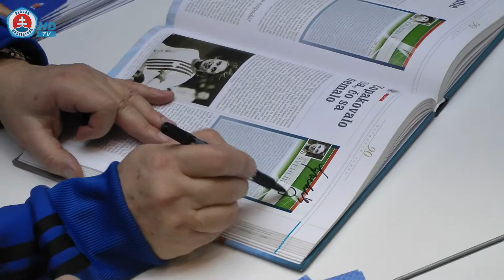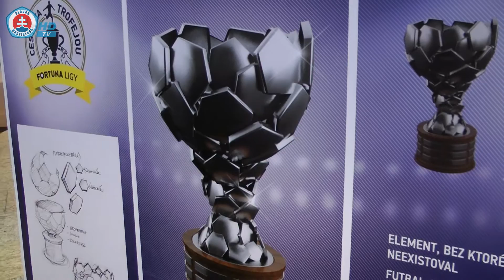Cesta za trofejou v Bratislave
Vo štvrtok o 14.00 h sa v bratislavskom OC Aupark uskutočnila premiérová futbalová roadshow.